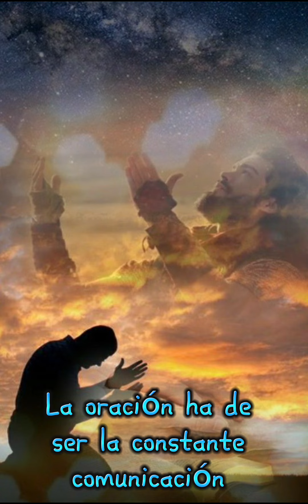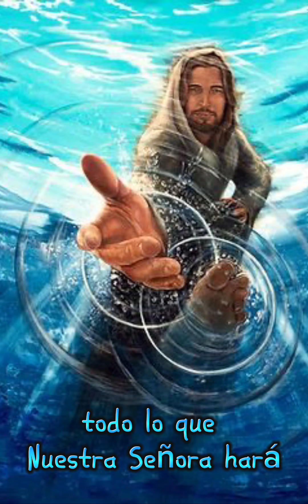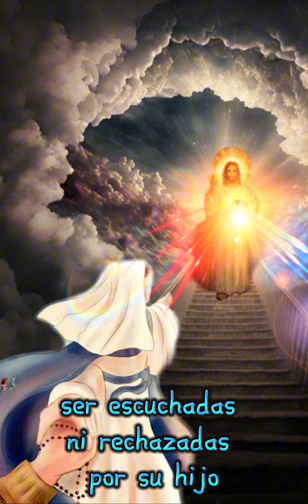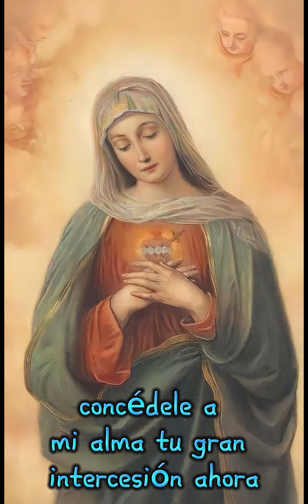Inmaculado corazón de María día 14 de 30 ❤️💗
Esta oración es para aumentar en nuestras almas las virtudes que Dios desea para nosotros,
Esta es la oracion numero 14 de 30 y se comienza con la coronilla de virtudes, terminando con una oración distinta cada doa que encontraras en este canal.
La coronilla y tu oración es presentada por la Santísima Virgen Maria ,ya que su intercesión es muy valiosa.

Se hace la coronilla de virtudes,  Te dejo el enlace👉🏻👉🏻

y cada día se recita la oración del día hasta completar 30 días seguidos, en este último día es para consagrarse a la santísima Virgen, para que ella nos ayude en nuestro camino a Dios.

Se incluirán todas las oraciones día por día , para tu consagración a Jesús por Maria,

Se puede hacer la consagración en alguna fiesta de la Virgen Maria de preferencia el 25 de marzo pero se puede hacer en cualquier fiesta de la virgen Maria, para esto tenemos que comenzar con la coronilla 30 días antes.

A continuación se ponen algunas fiestas de la Virgen Maria:

2 de febrero. Día de la candelaria
25 de marzo. Día de la anunciación
15 de agosto. Día de la Asunción
8 de diciembre. Inmaculada Concepción
8 de septiembre. Nacimiento de la Santísima Virgen Maria
13 de mayo. día de nuestra señora de Fátima
11 de febrero. Día de la Virgen de Lourdes
12 de diciembre. Día de la Virgen de Guadalupe